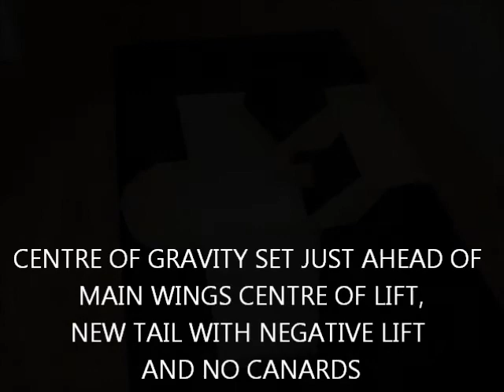Model Ground Effect Glider Improved Stability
Found that our model ground effect glider had poor pitch stability due to the tail providing positive lift rather than negative lift.  This was causing it to nosedive at higher speeds.

The rebuild with a negative lift tail, centre of gravity forward to the main wing's centre of lift and the (possibly temporary) removal of the close-coupled canards has resolved this.

However, it does now tend to go into free flight if launched too fast, so we may need to trim it a bit more to allow higher speeds in ground effect.